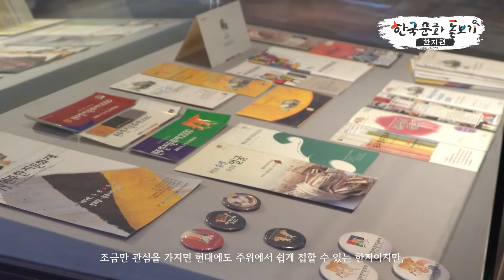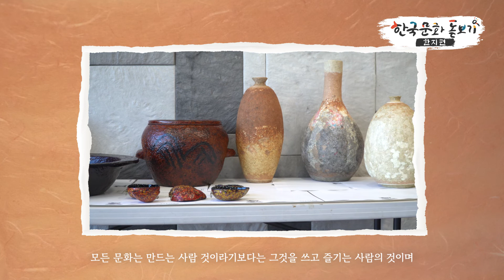[한국문화돋보기-한지편] Ep.2 한지로 예술을 꽃피우다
지호공예 예술가 김원자님, 작가 조병욱님과 함께 알아본 한지 예술!

뛰어난 우리의 한지문화, 현재 우리 생활 속에서 점차 사라져가는 중이지만
조금만 관심을 가지면 현대에서도 쉽게 접할 수 있는데요,

모든 문화는 만드는 사람 것이라기보다는 그것을 쓰고 즐기는 사람의 것이며 그래야만 그 문화가 생활 속에 남을 수 있고 더 발전될 수 있다고 합니다.

한지 예술 작품과 한지 예술가 인터뷰를 통해 한지에 대한 관심을 가져볼까요?